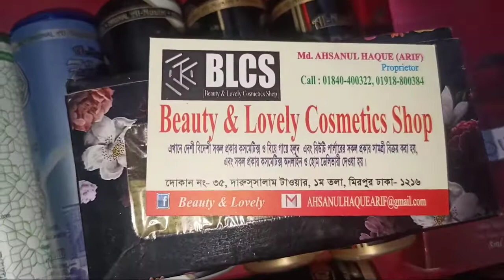আসল হালাল আতর উন্নত মানের অরজিনাল আতর Branded Original Attar || Beauty & Lovely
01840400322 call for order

ঝুলে পড়া স্তন টাইট হবে ৭ দিনে ব্রেস্ট বড় টাইট ও ফর্সা করার ক্রিম beauty breast milk lotion review

মেয়েদের ঝুলে পরা স্তন টাইট করার সাবান ১৬ বছরের যুবতী মেয়ের মত । টাইট করার ১০০% কার্যকারী উপায়

এই ক্রিম গুলো ব্যবহারে আপনি হবেন পা থেকে মাথা পর্যন্ত পুরো ধবধবে সাদা উজ্জ্বল ফর্সা BEAUTY & LOVELY

এক রাতে ব্রণের সমস্যার সমাধান ১০০% গ্যারান্টি ব্রণ ও ব্রনের দাগ থেকে চির মুক্তি Beauty & Lovely

মেয়েদের স্তন ও যৌনাঙ্গ টাইট ছোট বড় ফর্সা করার ক্রিম কালো গোপনাঙ্গ ফর্সা দূর্গন্ধ দূর করার উপায়

আমাদের কস্মেটিক পণ্য গুলো সবার স্কিনের জন্য উপযুক্ত না । সবার স্কিন এক না , কারণ অনেকের ত্বক সেন্সেটিভ । ,কখনো স্কিনের কোন সমস্যা হলে ডাক্তার এর পরামর্শ নিন ।আমরা সাধারণত কিছু ভাল খারাপ দিকগুলো তুলে ধরার চেষ্টা করি । বিঃদুঃ বাজারে অনেক নকল পণ্য আছে যা ব্যবাহারে ক্ষতি হতে পারে। আমাদের দেখানো পন্য গুলো ব্যবহার করে কোন ক্ষতি হলে আমরা দায়ি থাকবো না.

অনেকেই ঝুলে যাওয়া স্তন টাইট করার, বড় স্তন বড় স্তন ছোট  ও আকর্ষণীয় করার  পণ্য সম্পকে জানতে চেয়েছিলেন ।  আবার অনেকেই  কালো স্তন ফর্সা করার কোন ক্রিম বা লোশন আছে কিনা তা জানতে চেয়েছিলেন তাই আজ আমি যে লাইভ কস্মেটিস ক্রিম সম্পকে আপনাদেরকে জানাব যে ক্রিম ব্যবহার করলে ঝুলে পড়া স্তন টাইট হয়ার পাশাপাশি স্তনবড় হবে আর ফর্সা ও হবে ।
ডিল ডিলে ঝুলে পড়া স্তন টাইট করার উপায় - বড় ব্রেস্ট ছোট, টাইট ও ফর্সা করার ক্রিম